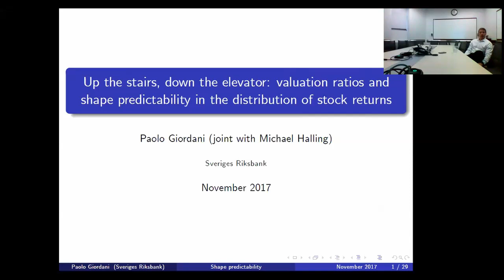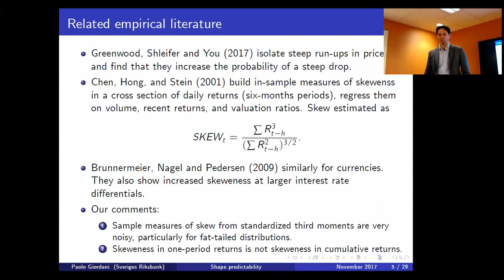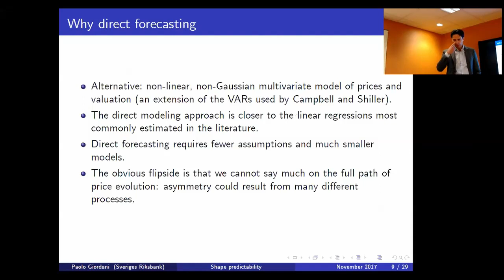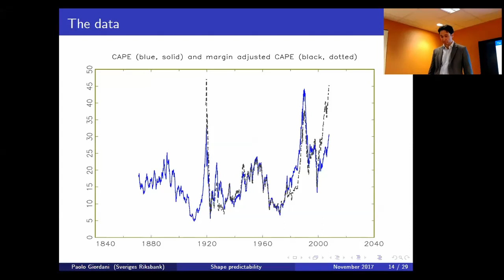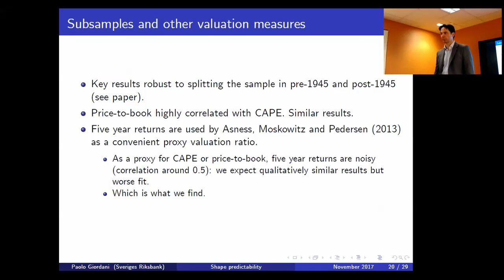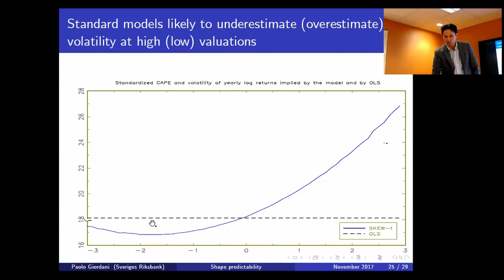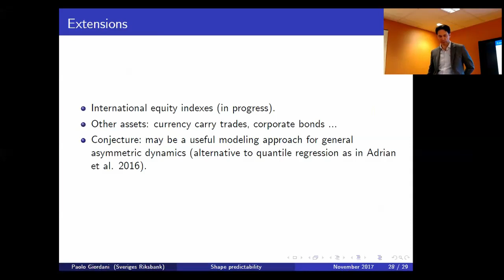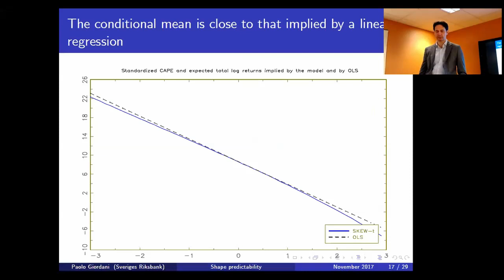Trinity web-seminar: Paolo Giordani (06.11.2017)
Paolo Giordani (Swedish Riksbank) presents his paper: "Up the Stairs, down the Elevator: Valuation Ratios and Shape Predictability in the Distribution of Stock Returns"

Besuchen Sie uns auch auf anderen Plattformen und schreiben uns bei Fragen:

Adresse:
Deutsche Bundesbank

Wilhelm-Epstein-Straße 14
60431 Frankfurt am Main